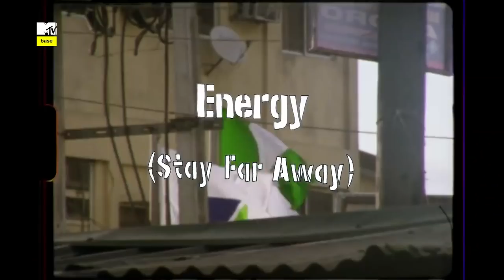Seyi Shay joins Nenny B on the Official Naija Top 10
Seyi Shay joins Nenny B on the Official Naija Top10 where they countdown the top 10 tracks out of Nigeria.

Tune in to MTV Base on DSTV Ch322 and on GoTV Ch72 every Saturday @ 6 pm WAT